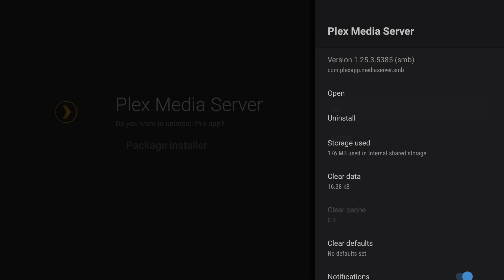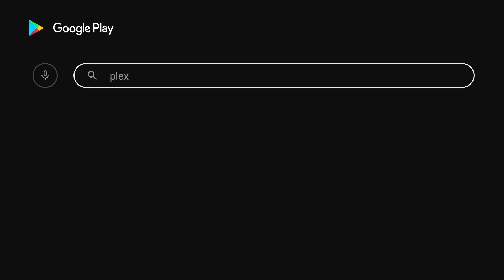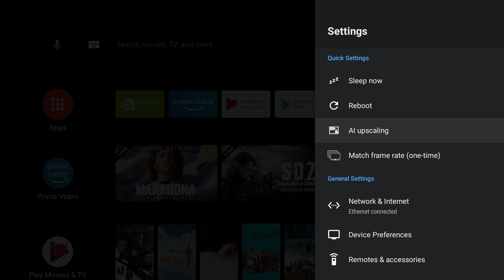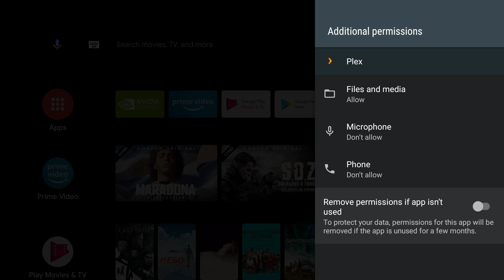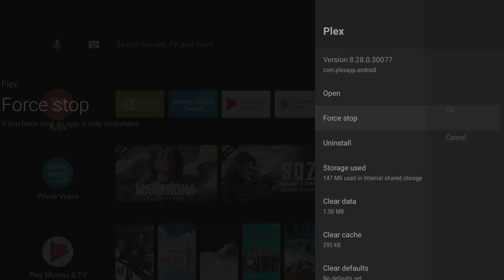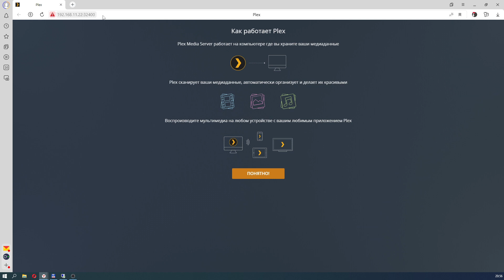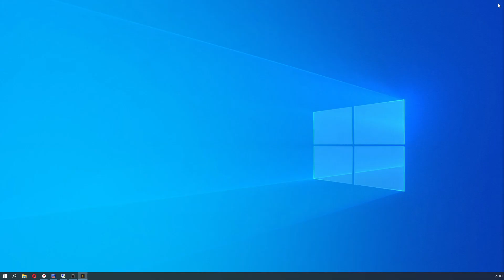Shield pro + PLEX media server после апгрейда до 9.0.0 без установки fix 9.0.1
Восстанавливаем работоспособность Plex media server после апгрейда Shield до Android 11 (experience 9.0.0).
Примерно по такому же сценарию можно восстановить работу всех приложений которые начали глючить после обновления.  Т.е. нужно их полностью удалить и заново установить и проверить их права на доступы.